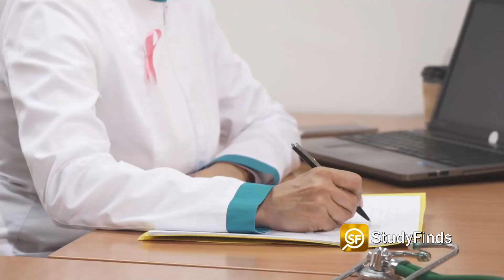Many Who Died By Suicide May Have Had Undiagnosed Case Of Autism, Study Reveals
Many who have died by suicide may also have had an undiagnosed case of autism.

Troubling research by a team from Nottingham University finds a high rate of people who died by suicide may have had an undiagnosed case of autism.

This is the first ever research project to investigate the relationship between suicide in the United Kingdom and autism.

Researchers analyzed a total of 372 coroner’s reports examining people who died by suicide. The team also conducted interviews with family members of the deceased.

The first half of the analysis revealed that 10% of those who passed away by suicide showed at least some evidence of elevated autistic traits, suggesting undiagnosed autism.

This would be 11 times higher than the U.K.’s official autism rate.

After completing the second portion of the study – which included family interviews – researchers found evidence of elevated autistic traits among even more individuals dying by suicide - up to 41%.

Previous studies conducted by these same scientists found that up to 66 percent of autistic adults have experienced suicidal thoughts, with 35 percent actually attempting suicide.

Meanwhile, despite estimates showing only one percent of the U.K. population having a formal diagnosis of autism, 15 percent of all U.K. adults who attempt suicide are autistic.

Study authors urge the importance of developing more efficient ways to diagnose all forms of autism as early as possible.

They also recommend the development of tailored suicide-prevention services for autistic individuals.

Video Credit:
Videvo – Videvo.net